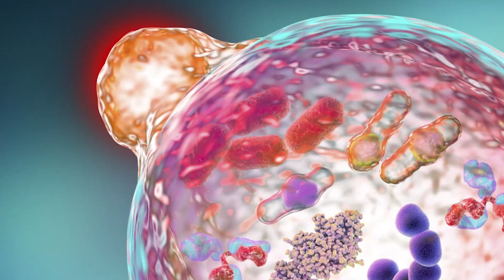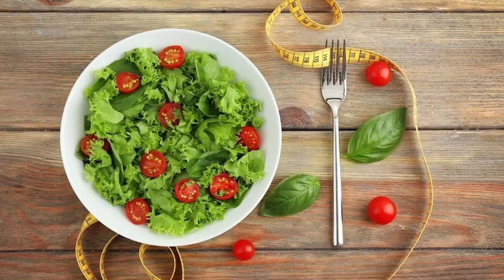How To Activate Autophagy Through Diet and Fasting | Dr. A Explains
Want to clean up your cells and boost your health naturally? In this video, Dr. A breaks down what autophagy is and how to activate it through simple diet and lifestyle changes. Discover how fasting, blood sugar control, and even exercise can help your body take out the cellular trash. Learn the difference between intermittent and prolonged fasting, and why insulin sensitivity matters more than you think.

CHAPTERS

00:00 What is Autophagy
00:25 Importance of Autophagy
00:51 Non-Diet Ways to Trigger Autophagy
01:20 Diet and Blood Sugar Control
02:24 Impact of Poor Metabolic Health
02:51 Caloric Restriction
03:18 Intermittent Fasting
03:46 Prolonged Fasting
04:08 Lifestyle Tips for Autophagy

Helpful Links